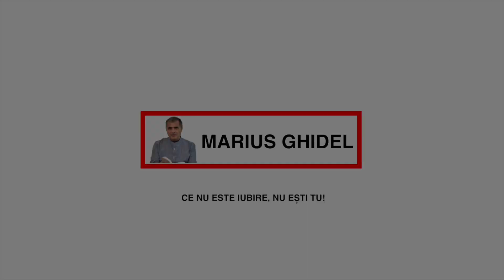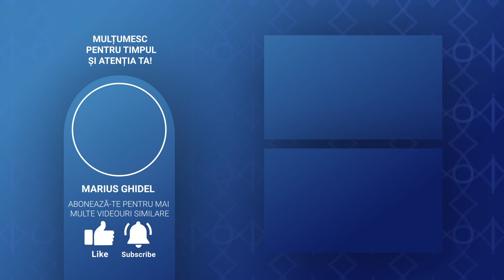NU ESTE NIMIC DE SCHIMBAT SI NIMIC DE MODIFICAT IN VIATA - DANA - FATA MUNTILOR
TOT CE ESTE EXTERIOR ESTE O PROIECTIE A LUMII INTERIOARE PANA LA CEL MAI MIC AMANUNT. CAND SALVEZI PE TOTI OAMENII IN INTERIORUL TAU, ATUNCI II ELIBEREZI PE OAMENI IN EXTERIOR. IN TOATE ESTE ACEEASI SOLUTIE: A REVENI LA SINELE DIVIN CARE SUNTEM.